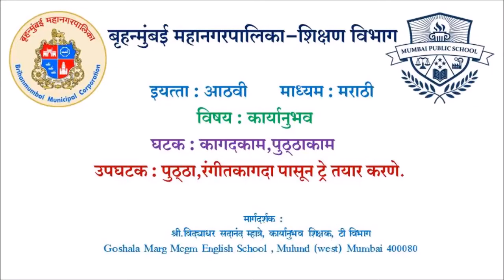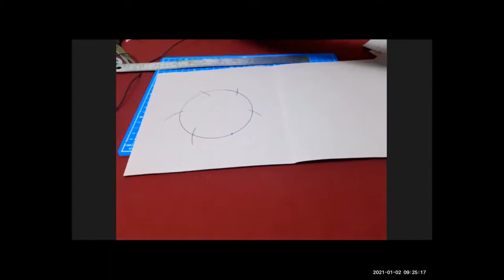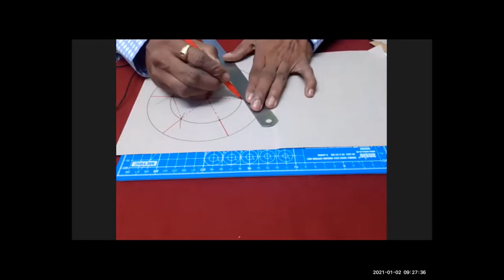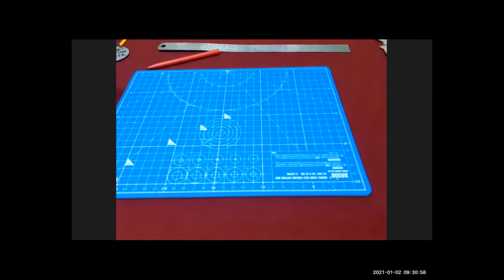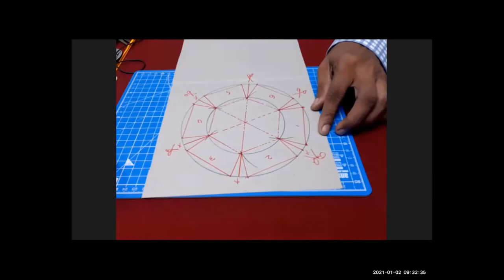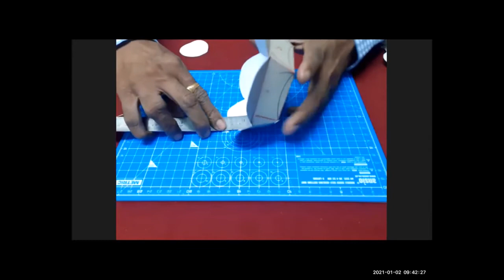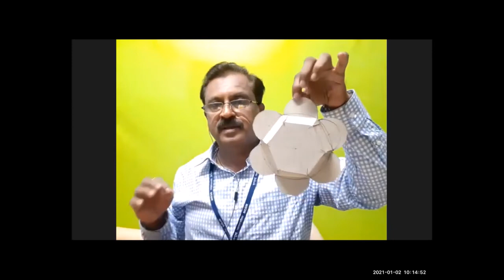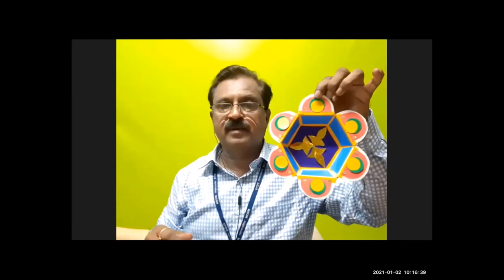कार्यानुभव -कागदकाम व पुठ्ठाकाम ट्रे तयार तयार करणे# VidyadharMhatre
Workexperience
Zoom lesson Std 8 th
Cardboard Tray